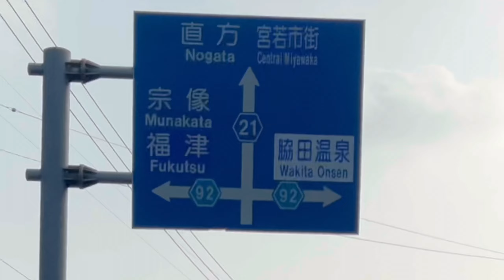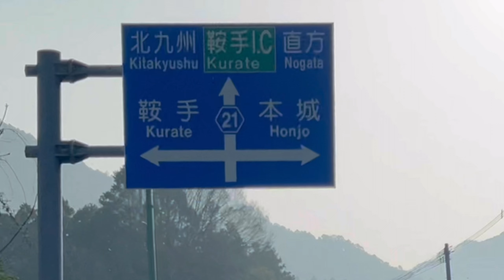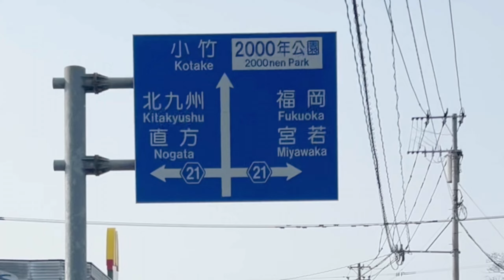宮若市脇田→鞍手郡小竹町 方面走行車載動画［iPhone］エブリイ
宮若市脇田近辺から県道21号で鞍手郡小竹町方面への走行車載動画です。